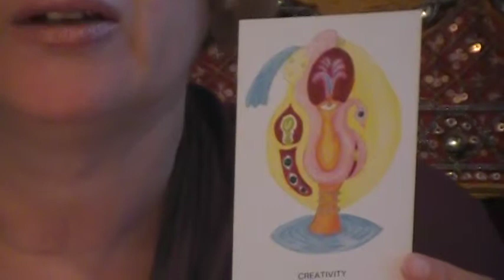Chantele asks about financing her dream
Chantele asks Dr. Lesley about staying afloat financially in order to support her dream of becoming an actress - Go to ask her your question.